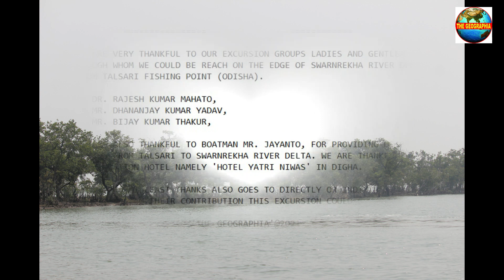SUNDARI TREE IN SWARNREKHA RIVER DELTA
Heritiera littoralis, the looking-glass mangrove is a large tree with wing shaped nuts, which is most easily recognised by the silvery scales on the underside of its leaves, which therefore appear green from top and white from below, although Litsea mellifera A.C. Smith (in the family Lauraceae), has the same type of leaves. The tree is usually found to grow along the seashore in Bangladesh & Indian Subcontinent, Southeast Asia and Tropical Africa.

The tree's tough wood has historically been used in boat-building. The fruits of the tree (known as dungon locally), are also used in Philippine cuisine for kinilaw.

The tree is harvested for timber and is valued for its toughness, durability, and resistance to saltwater. As such, it is commonly used in shipbuilding and in making pilings, bridges, and wharves.

The fruit of species in the genus is used in Philippine cuisine to neutralize the fishy taste in kinilaw, a local dish of raw fish in vinegar or citrus juices. Another species used this way is the fruits of the tabon-tabon tree (Atuna racemosa).

Sundari tree founding in the Delta area of Swarnrekha river mouth is an important thing, because mangroves like this has been totally vanished away which was previously found Ganga's Delta and this place (Swarnrekha river delta).

All copywrite belongs to @THE GEOGRAPHIA, 2021

If you have any kind of questions please don't hesitate to contact to .
Dr. Rajesh Kumar Mahato,

Assistant Teacher (PGT) in Geography,
Expertize in FLUVIAL GEOMORPHOLOGY, CLIMATE CHANGE & GIS

We are connected with FACEBOOK, INSTAGRAM, TWEETER etc..

or make a call on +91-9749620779
N. D. Rashtriya Vidyalaya (H.S.), Sitarampur,
Paschim Burdwan, West Bengal, INDIA